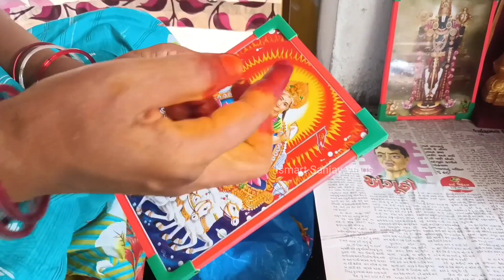Daily routine Vlog😔🙏.శ్రీరామ్ నవమి రోజు లక్ష్మీ చేసిన హడావిడి మీరే చూడండి @Ismart sanjay vlogs